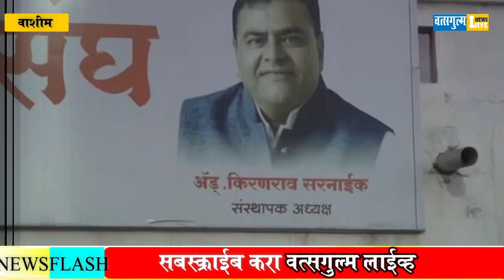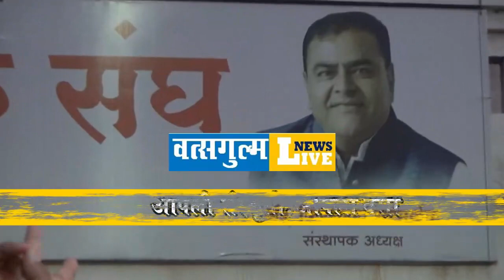प्रस्थापीतांना शह देत ॲड. किरण सरनाईकांनी सर केला विधानपरिषदेचा गड